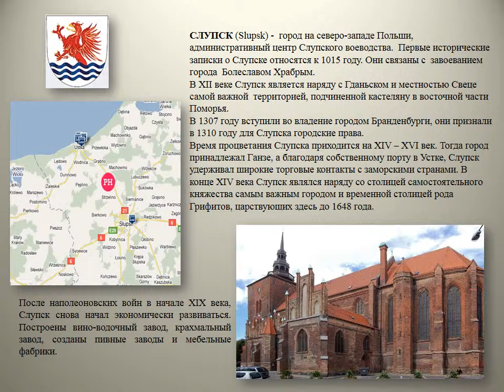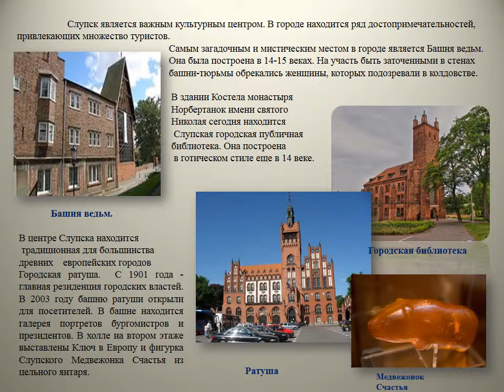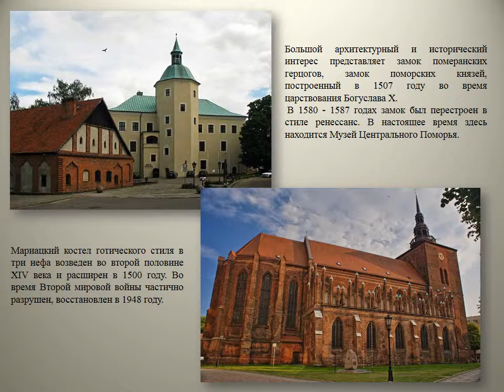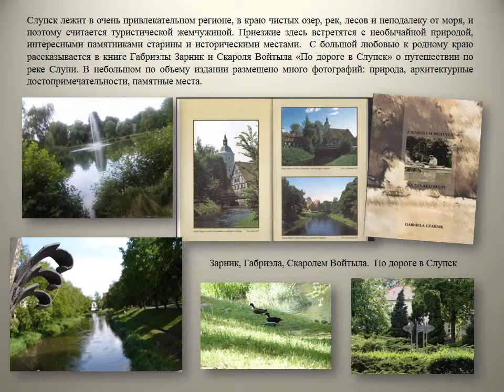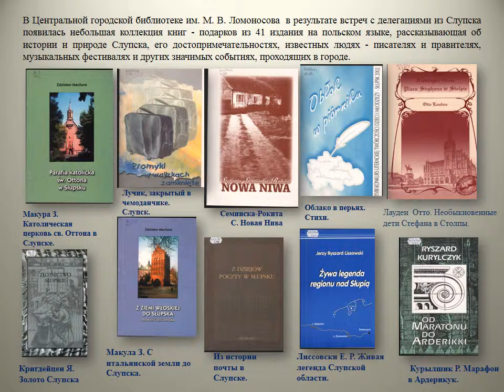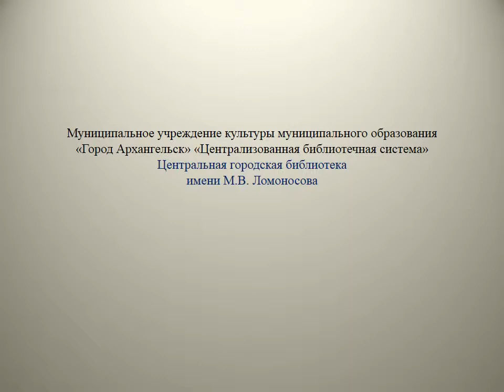Поморский город Слупск